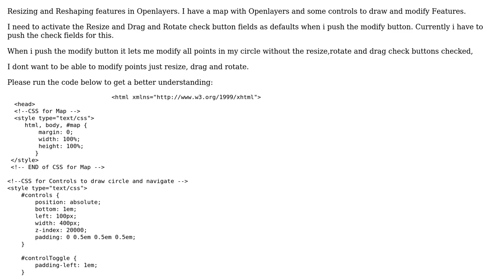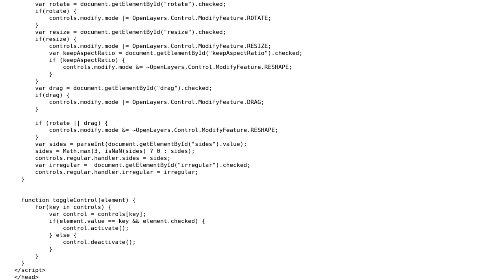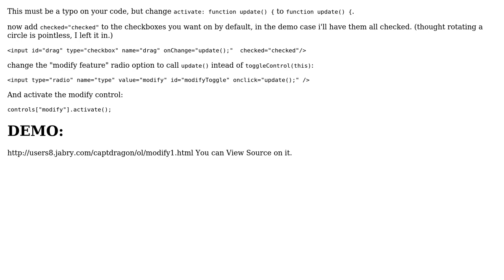GIS: Resizing and Reshaping features in Openlayers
With thanks & praise to God, and with thanks to the many people who have made this project possible! | Content (except music & images) licensed under CC BY-SA | Music | Images & others | With thanks to user CaptDragon user Blake Loizides and the Stack Exchange Network Trademarks are property of their respective owners. You are responsible for your own actions.